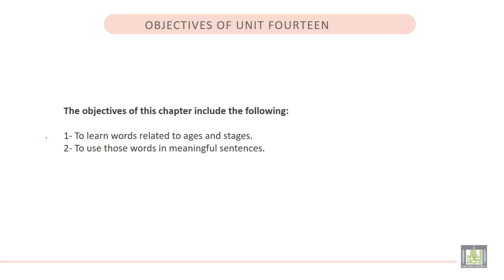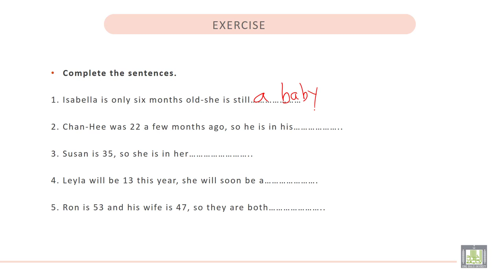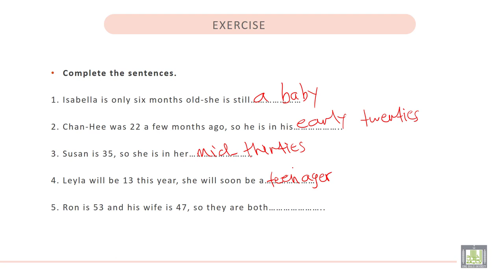Vocabulary Building (1) | U - 14 | Growing up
الوحدة 14 : Growing up
•  To learn words related to ages and stages.